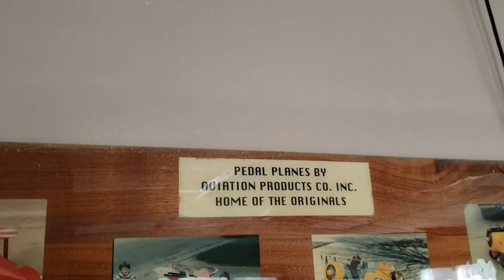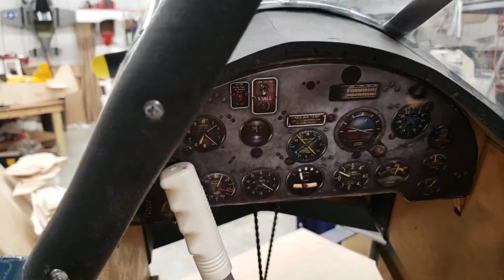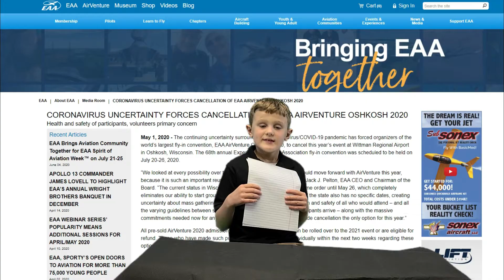S3E1 How Pedal Planes Are Made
Wyatt and Dan are back for series three of the The Pedal Plane Show! This year we're heading out to talk to pedal plane builders from the United Kingdoms, Brazil, and Australia. In this episode we travel to Cedar Rapids IA, and visit Aviation Products where each of the planes featured this series began! Wyatt will also be breaking down Pedal Plane News of the past present and the future, and veteran builder Rob Peterson stops in to help us all get a better paint job on our pedal plane!

Series Episodes will be posted on the first Wednesday of each month on our facebook page, @ThePedalPlaneShow, and then here on youtube the day after.